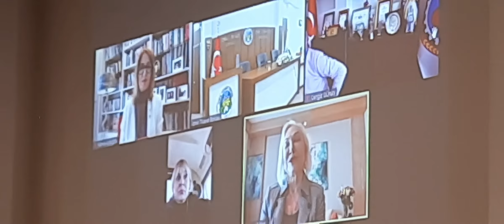TOBB Kadın Girişimciler Kurulu Başkanı Nurten Öztürk / Sanayide Kadın Eli / 1881 TV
Sanayide kadın, istihdamını arttırmak, üzere hazırlanan, İzmir'in pilot illerden olduğu projenin TOBB Kadın Girişimciler Kurulu, bünyesinde 81 ilde yaygınlaştırılması planlanıyor.
Toplantıya çevrim içi olarak katılan, TOBB Kadın Girişimciler Kurulu Başkanı Nurten Öztürk, de ülkeyi kalkındırmaya, kadın girişimci potansiyelini artırmaya, cinsiyet eşitliği ,anlamında üzerlerine düşeni yapmaya ve kadın istihdamını artırmaya çalıştıklarını söyledi.

Öztürk, projenin hayata geçtiği illerde farklı bir heyecan oluştuğunu ifade ederek, "Pilot il olarak başladığımız Kütahya'da 2 bine yakın kadını istihdam ettirmek, özellikle pandemi döneminde bunu başarabilmek büyük cesaret, çaba isterdi. Her çalışan kadın eve giren ekmek, aile yoksulluğunun azalması, ortadan kalkması, Türkiye ekonomisine konulan katkı demek." diye konuştu.

Projeyle İzmir'de sanayi kuruluşlarının nitelikli çalışan ihtiyacının karşılanmasına katkı sağlanması, istihdama katılamamış, çalışmaya istekli kadınların daha donanımlı hale getirilerek sanayide istihdamlarının gerçekleştirilmesi amaçlanıyor.